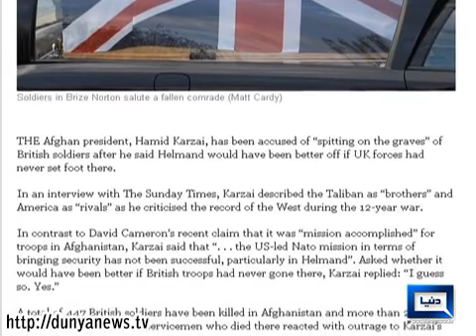Dunya News - I saw no good with America's presence in Afghanistan,Hamid Karzai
I saw no good with America's presence in Afghanistan,Hamid Karzai

Hamid Karzai, the president of Afghanistan, admits that he has not spoken to Barack Obama in seven months as he reveals the complete breakdown of trust between his country and the United States